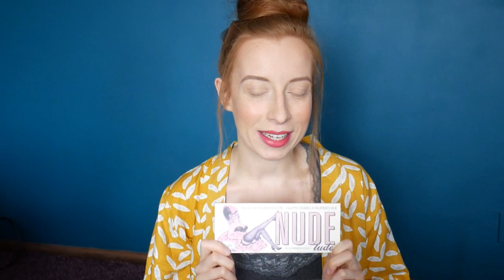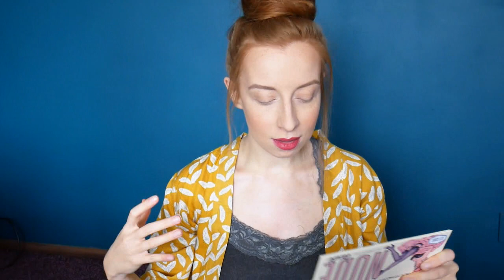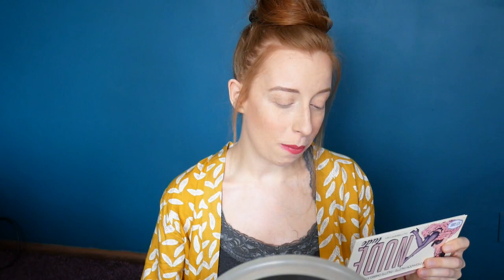Test paletki z rozdania - s.f.r color 'NUDE tude' | Redhead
Witajcie, Kochani! :*

W tym filmie zapraszam Was do obejrzenia testu paletki, którą możecie zdobyć w rozdaniu, które ostatnio pojawiło się na moim kanale.

Paletka, o której mowa jest "podróbką" słynnej palety marki The Balm. Czy okaże się godna polecenia, czy może to bubel?

Zobaczcie sami!

Pozdrawiam i przesyłam moc buziaków! :***

Mój instagram: red_head1992